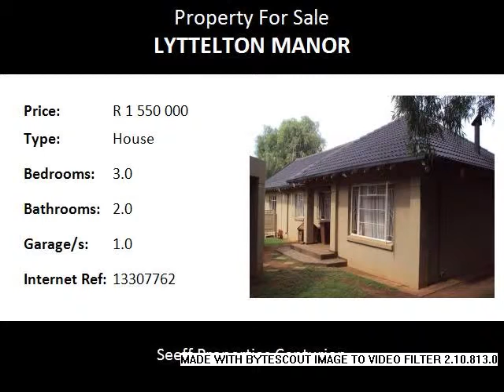3.0 Bedroom House For Sale in Lyttelton Manor, Centurion, South Africa for ZAR R 1 550 000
Bedrooms: 3.0
Bathrooms: 2.0
Garages: 1.0
Price: R 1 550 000

Property Description:

Offering open plan kitchen, dining room and lounge. Patio with built-in braai. Bachelor flat / office  - to work from home. Alarm system. Fireplace. Treed garden with irrigation system and situated close to all amenities.